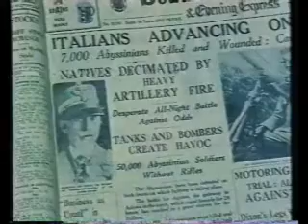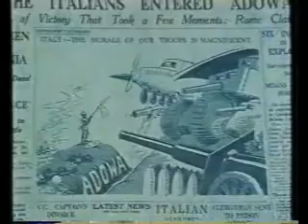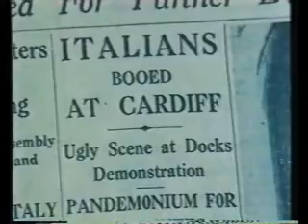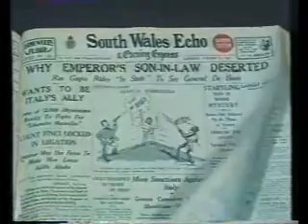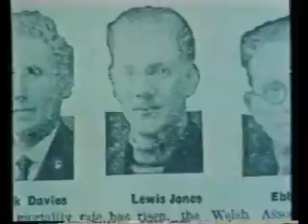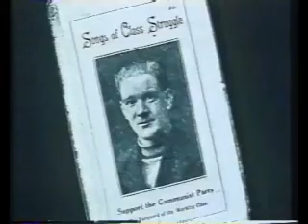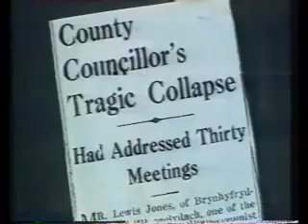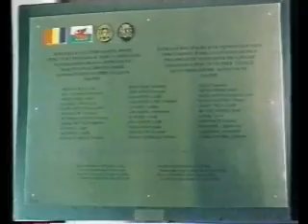Colliers' Crusade 3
Wales and the Spanish Civil War - Episode 1, part 3 - BBC Documentary 1979